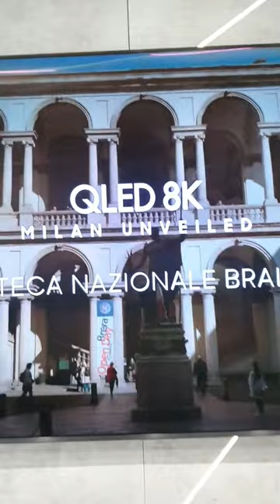Samsung (85 inches) 8K Ultra HD Smart Neo QLED TV 12,50,000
Samsung 214 cm (85 inches) 8K Ultra HD Smart Neo QLED TV